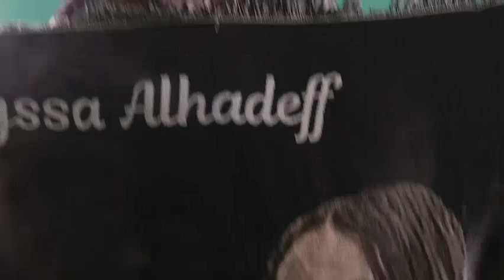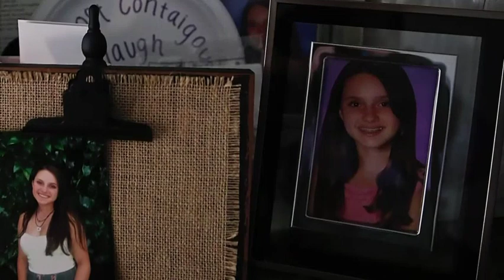Grieving Parkland mother heals through advocacy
In the year since her daughter was gunned down at a Parkland high school, Lori Alhadeff won a seat on the local school board and started a foundation to make schools safer. She keeps a dizzying pace, saying the advocacy helps with her grief. (Feb. 6)